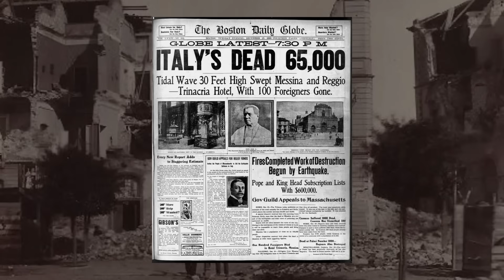Italy's $15 BILLION Plan For The World's Longest Suspension Bridge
Italy's $15 BILLION Plan For The World's Longest Suspension Bridge | Strait of Messina Bridge
For over two millennia, the Strait of Messina has remained an untamed stretch of water separating Sicily from mainland Italy—narrow enough to see across, yet formidable enough to defy connection. Despite countless proposals over the years, the dream of uniting the two landmasses has never materialized. Now, Italy is pursuing its boldest attempt yet: constructing the world’s longest suspension bridge to finally link the island of Sicily with the rest of the nation. It could revolutionize transport, drive economic development, and become a powerful symbol of national progress. Yet beneath the promise lies a complex tangle of seismic risks, turbulent currents, political contention, and staggering costs.

Video Chapters:
0:00 Intro
1:18 Historical Context
2:22 The Messina Strait - Geographical Challenges
4:45 Construction & Engineering Plan
6:27 Funding, Design & Timeline
7:30 Environmental & Political Challenges
8:17 Economic Impact & Benefits
9:29 Future Outlook